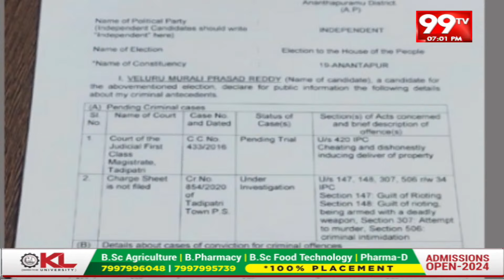Anantapur lok sabha Constituency Independent Candidates Veluru Murali Prasad Reddy